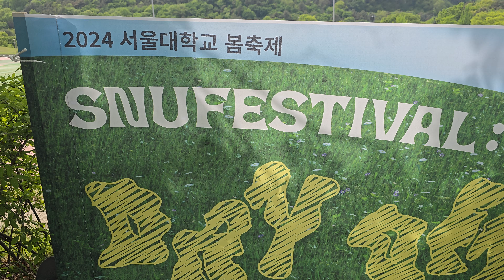서울대학교 진리는 나의 빛 Seoul National University - Truth is my light, Veritas Lux Mea - Video by Dr. ClemS